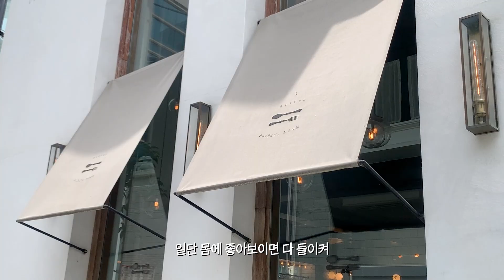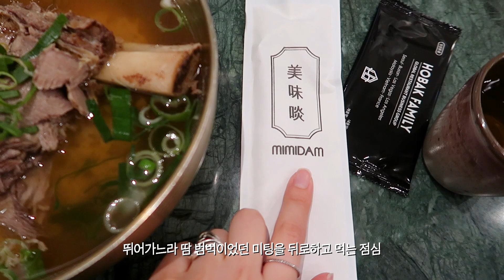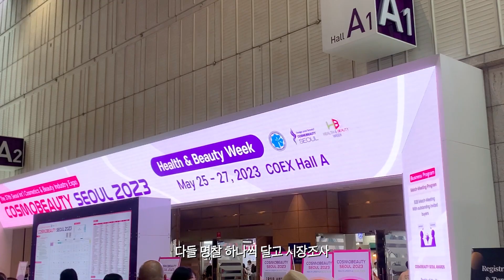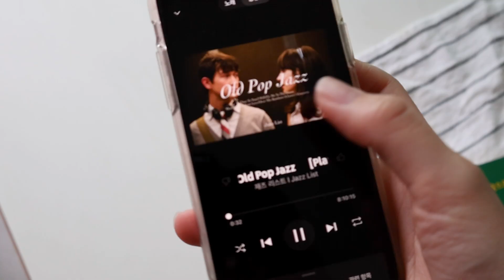vlog✴︎ 여름을 맞이하는 시간, 일단 운동 시작💪🏻 new 실버 악세사리(온일,MAZ,마마카사르), 한올, 마하그리드, 여밈 룸슈즈, 데일리룩, 자주하는 헤어 스타일링 소개💚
저는 요즘 그 어느때 보다도 생기 넘치는 하루를 보내려고 노력중이에요💚
그런 의미로 미루고 미루던 운동도 다시 시작했고!
일상에서 온전히 나에게 집중할 수 있는 시간을 더 찾아가고 있습니다.
날씨가 부쩍 더워졌어요..! 우리 모두 무더위 잘 이겨내 보아요💪🏻
오늘도 찾아와 주셔서 감사드리며, 모두 굿밤!

*영상에서 소개한 피노! 갠적으로 최근 사용해 본 헤어 제품 중 가장 드라마틱 했다면써,,,ଘ(੭˃ᴗ˂)━☆ﾟ.*･｡ﾟ

💗피노X올영세일💗 피노헤어팩 피노헤어오일 이 각 1만원대!

🖤OOTD🖤
✴︎ 기억안나거나 품절 된 제품은 공란입니다 🙏
✴︎ 링크가 간혹 사라지거나 바뀌는 경우가 있어서 되도록 상품명으로 기재할게요
✴︎키 171cm

Day 1
📦UNBOXING
onill(02-31 connect)
review_page=1&review_type=0
MAZ(실버 블랙 에폭시 애끼 반지)
MAMA CASAR(해피플레이스 엠보싱 하트 실버 반지)
top CERRIC(작년구매)
bottom INSTANTFUNK(작년구매)
bag MSCHF(FOLDABLE SLING BAG)

Day 2
top mahagrid(DON’T PANIC PIGMENT TEE)
cap CHUCK

Day 3
top  NOTIA(Utility Hidden Shirts - Navy)
bottom NOTIA
Utility Lap Skirt - Navy
bag MARGESHERWOOD

Day 4
📦UNBOXING
릴리바이레드 앙큼라이어 코팅틴트

top  ZARA
dress DEPOUND[Button Sleeveless Mini Dress Black)

Day 6
📦UNBOXING
hanoll
She's One-piece (Cream)